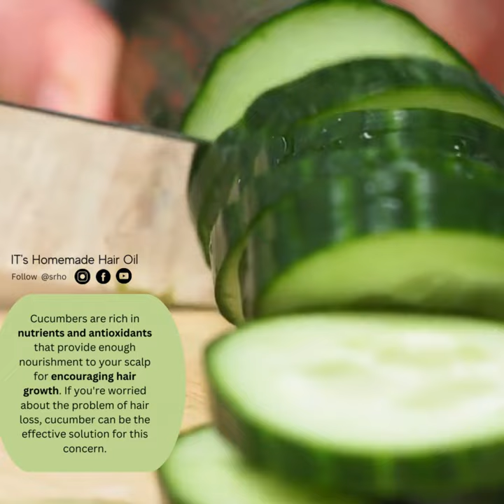Hair Care Tips Cucumber for Hair Growth -srho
Yes, it's possible to prevent and hair Loss.
Treating with homemade Naturally Plant Based Hair Oil🌱
It's only homemade -
based oil - virgin coconut oil -
no flower -
no essential oil inside -